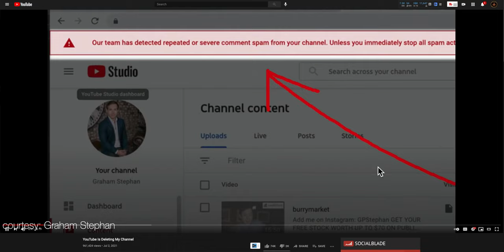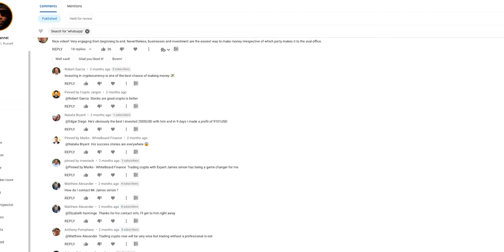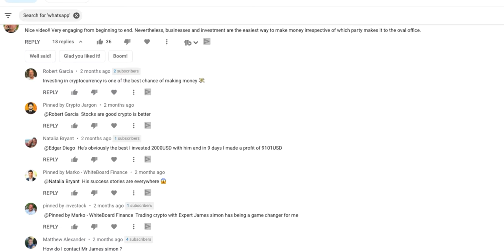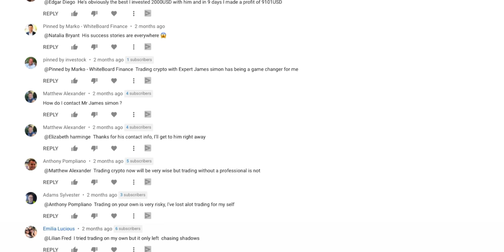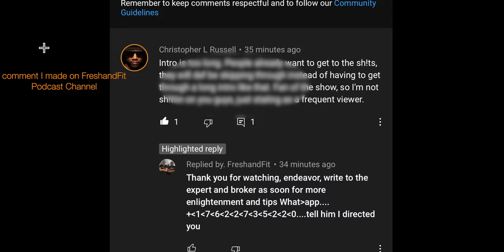SCAMS ON YOUTUBE Is BAD NEWS For Youtubers IN GERMANY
- Scams On Youtube
This video is to serve as a warning about scams in youtube comments that are affecting creators and youtubers like expats in Germany such as myself. Not only to warn the creators, but to also give heads up to the audience and the supporters of these channels to be aware of one of the biggest Youtube scams. his is because this particular crypto scam operates as proper comment scams or crypto scams on youtube and could go undetected if not noticed. Thus, possibly ruining the audience/creator relations, which ultimately could mean the decline in ones channel...maybe even being deleted by youtube without warning.
STAY VIGILANT!
Original videos on the topic:
➤GROW A CHANNEL EFFICIENTLY (TUBEBUDDY)!
➤HOW I GROW MY CHANNEL (MORNINGFAME)!
➤ EQUIPMENT I USE & RECOMMEND
(from amazon Germany unless specified U.S.):